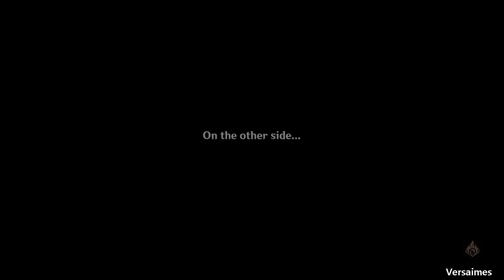Spiral Abyss Floor 12 First Half - Jean ft. Permafreeze Team - Genshin Impact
Permafreeze + Energy Recharge = STONKS

Timestamps
0:00 F12-1 A
0:38 F12-2 A
1:29 F12-3 A
2:29 Jean
2:46 Rosaria
3:02 Ganyu
3:21 Mona